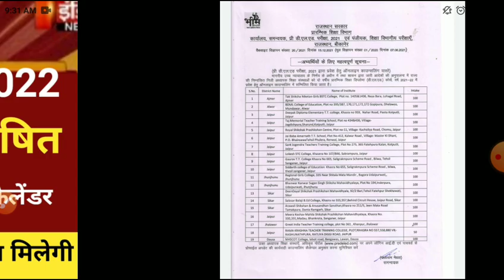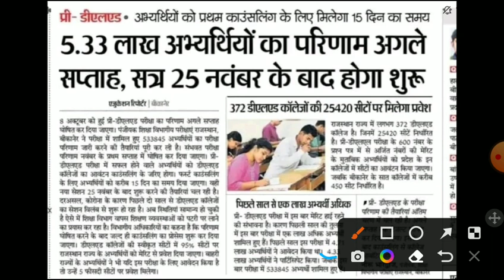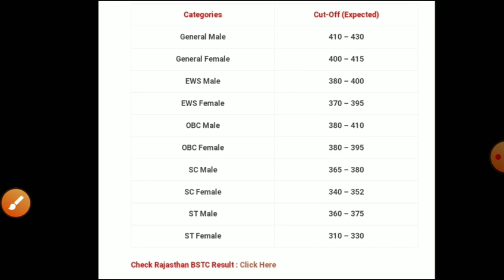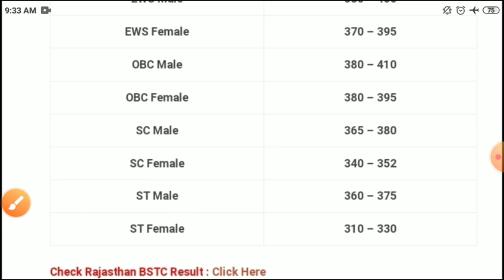Rajasthan bstc result 2022/Bstc Cut-off 2022/Bstc Answerkey 2022/raj.Bstc exam 2022/bstc latest news